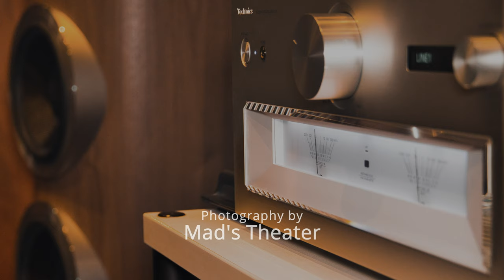B&W 801 D4 | Rachelle Ferrell - I Can Explain [Audiophile Record 4k UHD At SG Akustik HiFi-Studio]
This video cannot be monetized. If you'd like to support me in continuing to make these videos, here are some things you can do!

Ein Große Dank an das SG Akustik HiFi-Studio Karlsruhe

Speaker:  Bowers & Wilkins 801 D4
Amplifier: Technics Reference Integrated Amplifier SU-R1000
Source: Naim Audio ND 555
Speaker Cable: Inakustik Reference LS-4004 Air

801 D4 Floor-standing speaker:
The loudspeaker that sets the standard other high-end designs will be judged by for years to come. Endowed with every new technology the 800 Series Diamond™ has to offer, the reference-quality 801 D4 is an instant icon.
Technical specifications: 3-way vented-box system

Drive units
1x ø25mm (1in) diamond dome high-frequency
1x ø150mm (6in) Continuum cone FST midrange
2x ø250mm (10in) Aerofoil cone bass units

Frequency range
13Hz to 35kHz

Frequency response
15Hz to 28kHz (+/-3dB from reference axis)

Sensitivity
90dB (on axis at 2.83Vrms at 1m)

Nominal impedance
8Ω (minimum 3.0Ω)

Recommended amplifier power
50W – 1000W into 8Ω on unclipped programme

Dimensions
Height: 1221mm
Width: 451mm
Depth: 600mm

Net weight
100.60kg